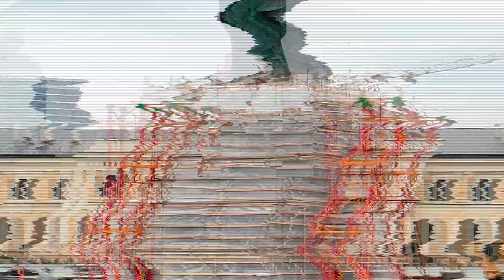SPOMENIK STEFAN NEMANJA OBLOZEN PATINOM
DOBRO DOŠLI NA MOJ KANAL